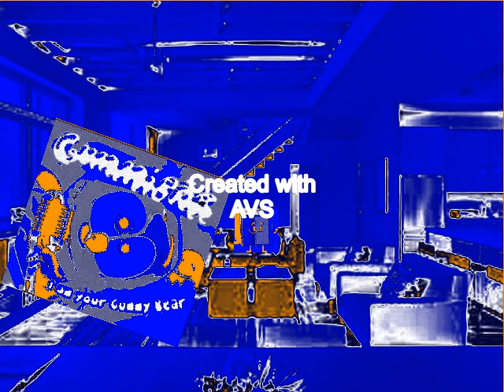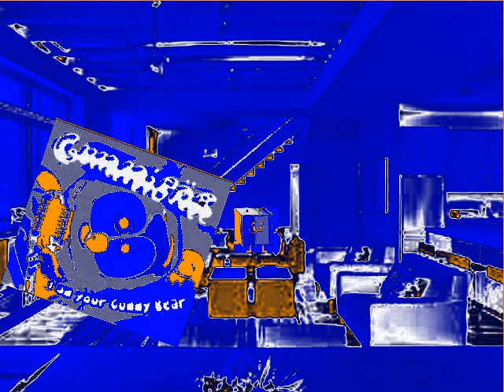Lynn Grantz Turns The Boy Adult Potion and Gets Grounded in Wanta Rabbit Major